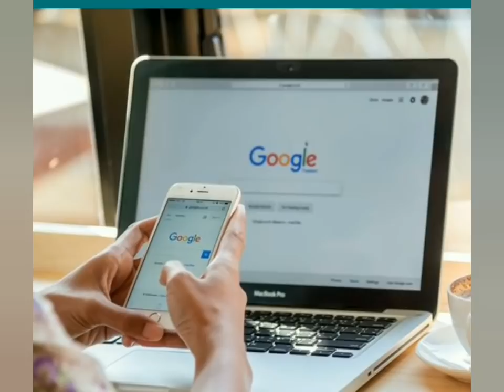Nasiruddin Shah 🔥 Dr Zakir Naik.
Nasiruddin Shah 🔥 Dr Jakir Naik